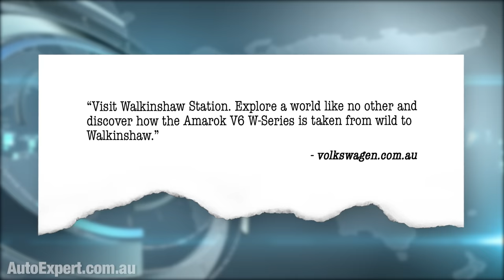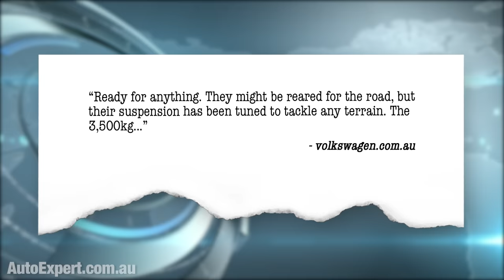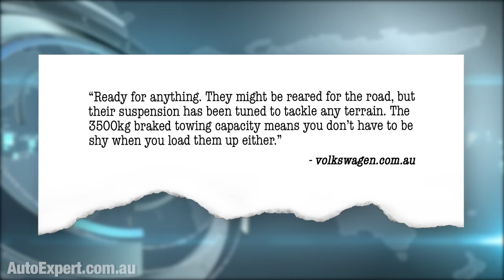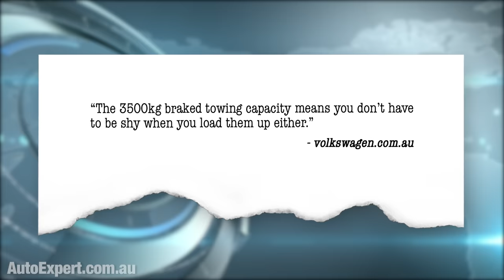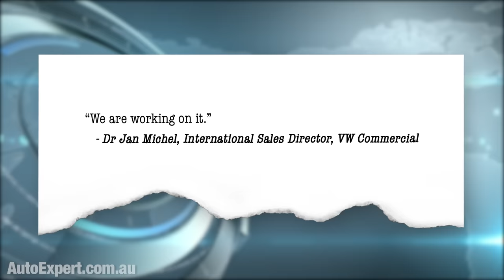DON'T BUY: Volkswagen Amarok V6 W-Series | Auto Expert John Cadogan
AUTOEXPERT OLIGHT DISCOUNT (These are awesome.)

My very good friends at Volkswagen have teamed up with Australia’s premier antique bumper bar factory in beautiful, scenic Clayton, and they’ve made their outdated death-trap dual-cab even faster.

As a discerning automotive consumer, one of the most valuable skills you should develop is to listen hard for what carmakers do not say in the brochure.

This is a real attack by stealth. See, if you go to the official Walkinshaw Amarok web page, once you’re done dry-retching from the caricature of fabled ‘Strayan jingoistic guff orbiting this Argentinian-made museum exhibit, you can also download a 16-page brochure.

And, you know what’s missing from both of these (quote-unquote) ‘resources’? Safety. They just don’t talk about it. At all. And I’d suggest that’s not an arbitrary exclusion.

This vehicle is a proper safety disgrace.

Forget advanced safety features … this $90,000 Argentinian VW doesn’t even have side impact airbag head protection for the kids sitting in row two. $90k. In 2021. This can be confirmed at Redbook.com.au - which lists all the standard equipment.

Airbag - driver. Airbag - passenger. (That means frontal crash airbags.) Airbag - Side for 1st row occupants (Front). And that’s it, in the domain of airbags. If you’re a kid in row 2 and dad hits a tree sideways because he overcooks it, or you get T-boned at an intersection, you are on your own. Thanks, Volkswagen.

How would you ever forgive yourself? And ANCAP - well done there, you chumps. ANCAP’s testing of Amarok is 10 long years out of date. 10 years. If you go to ANCAP’s website today and search for Volkswagen ‘current models’ it returns a five-star safety rating for Amarok. Which is a gross misrepresentation of the actual relative safety performance on offer if you buy one, compared with any other popular dual cab.

If they tested that Amarok today, it would be lucky to receive a one-star rating. One - if the wind is blowing in the right direction that day. The fact that you have to be quite clued-up and know exactly what to look for to join these dots is a disgrace.

In 2016, five years ago, one year after Lenny Kravitz was memorably commissioned as a kind of Dieselgate ‘No More Gaps’ in New York, and five years after ANCAP awarded Amarok five stars, senior Volkswagen execs launched the mighty V6 Amarok.

At the launch, a dude from CarAdvice, which is now dead because Nine has always been hazy about competent decision-making, he asked Dr Jan Michel - who is essentially a fairly serious Volkswegian international sales wonk - about the glaringly absent Amarok row two airbags.

As in: Glaringly absent from the platform when viewed through the prism of 2016 safety standards. Mr Michel responded:

“We are working on it.” - Dr Jan Michel, International Sales Director, VW Commercial

And they’re still working on it, amazingly. It is taking quite some time, isn’t it? And, I’d further suggest, the integration of lifesaving technology such as this is well above the pay grade of the bumper bar factory behind that pile of rotting pallets in Clayton - I mean ‘Walkinshaw Station’.

What I’m saying is: Do not be seduced by this advertising campaign. Yeah - it’s quick, and it looks awesome. But Amarok is about as authentically ‘Strayan as anything else imported from Argentina. And it’s patently unsafe.

If you’re preparing to engage with a Volkswagen dealer in order to procure one, and you’ve got kids - do not do this to them, would be my advice. It’s 2021. Kids in row two deserve lifesaving head protection. Every other m